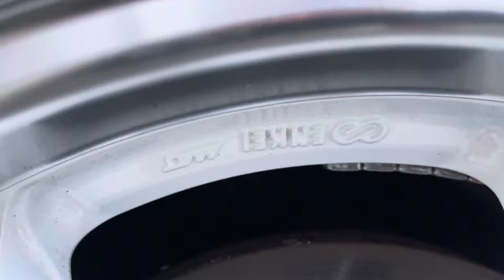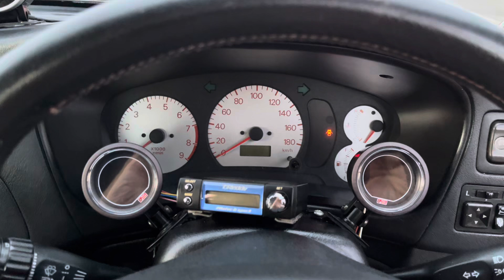For sale: 1998 Mitsubishi Lancer Evolution-V 4WD mt5 69,937miles CP9A